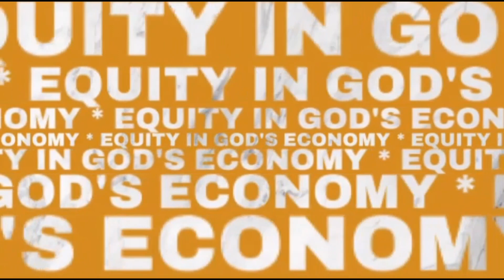Living Grace Church - Monday Devo: "Equity of Outcome" | 10/02/23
Living Grace Ministries, an Urban church located and serving Downtown Tacoma WA. Join Sr. Pastor, Dr. Tom Powell as he unpacks the Word of God in early morning “Brisk” Devo(tional)’s. They are bright, intelligent and perceptive - a sure “wake-up” that promises to get you going! Whether new to your studies or an old scholar, it’s a lively look in the Word.
There are New Devotionals every Mon/Weds/Fri.

Visit us Live or Online: Sundays 10am & Wednesdays 7pm, To watch services online, go to: lgministries.org (select LIVESTREAM).